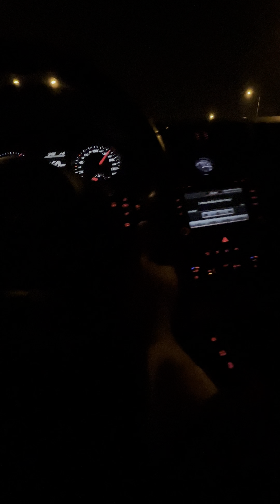ARABA SNAP 988 DÜŞER AKLIMA PASSAT HIZ 4 K UHD